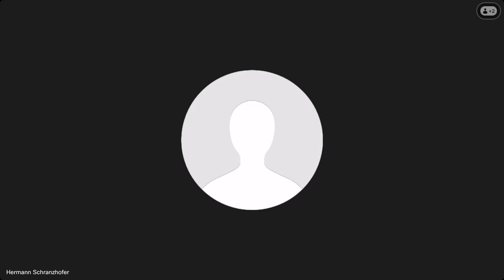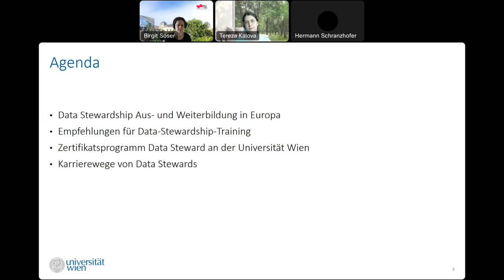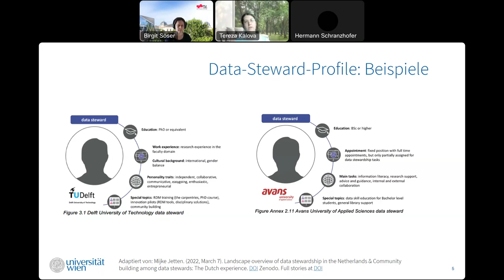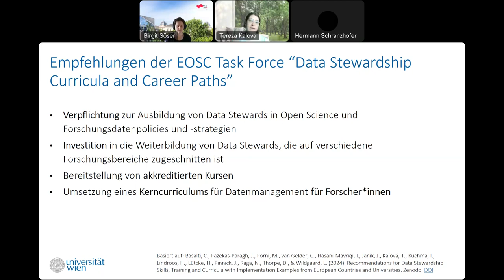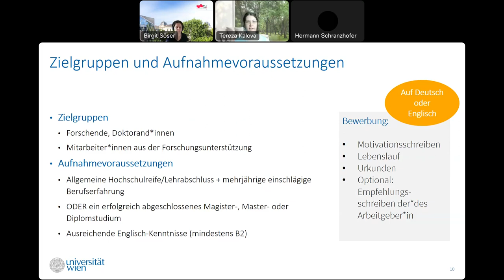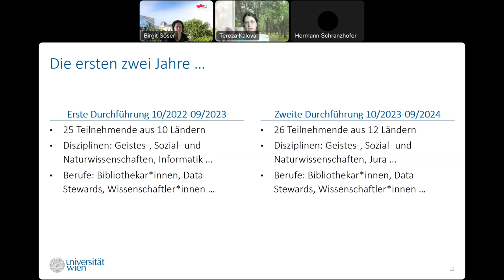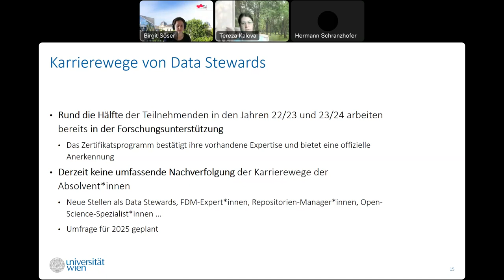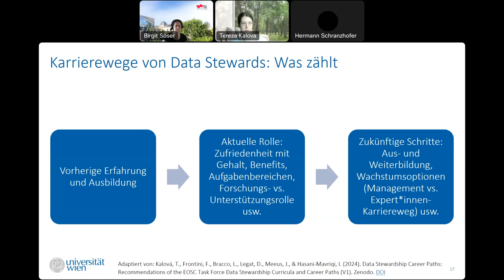Zertifikatsprogramm „Data Steward“ an der Universität Wien Rückblick auf die ersten zwei Jahre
Die Aus- und Weiterbildung von Data Stewards wird zunehmend zu einem Schwerpunktthema im Ausbau forschungsunterstützender Services in Österreich und international. Im bevorstehenden Webinar mit dem Titel „Zertifikatsprogramm „Data Steward“ an der Universität Wien: Rückblick auf die ersten zwei Jahre“ haben Sie die Gelegenheit, tiefer in die Entstehung und Entwicklung dieses Weiterbildungsangebots einzutauchen.

Erfahren Sie mehr über die spannenden Anfänge und die Entwicklung des ersten Weiterbildungsprogramms für Data Stewards in Österreich. Das Programm integriert aktuelle Erkenntnisse im Bereich Forschungsdatenmanagement, Open Science und Open Research, die nahtlos mit den praktischen Aufgaben von Data Stewards an Forschungseinrichtungen verbunden werden. Mehr als 50 Personen aus über 10 verschiedenen Ländern haben bereits an den ersten beiden Runden dieses Kurses erfolgreich teilgenommen. Im Webinar werden nicht nur die wertvollen Erfahrungen und Erkenntnisse des Organisationsteams präsentiert, sondern auch das Feedback der Teilnehmenden diskutiert. Darüber hinaus erhalten Sie einen Einblick in die geplanten nächsten Schritte und Entwicklungen dieses Programms.

Bewerbungen für die dritte Runde des Programms können bis zum 30. Juni 2024 eingereicht werden. Das Zertifikatsprogramm beginnt im Oktober 2024. Mehr dazu auf der Website des Zertifikatsprogrammes „Data Steward“.

Über die Veranstaltungsreihe

Die Webinarreihe Forschungsdatenmanagement in Österreich richtet sich je nach Thema an Forschende, Service Provider oder Personen aus der  Forschungsunterstützung. Sie dient der Vernetzung und dem Austausch zu FDM-Themen in Österreich und darüber hinaus.